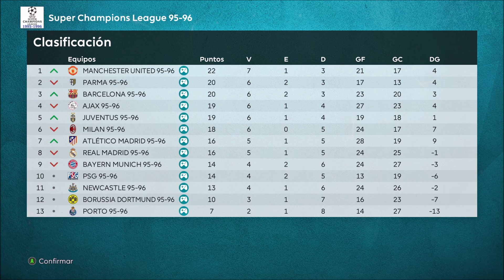¡Penúltima jornada 12 de la Super Liga Campeones 95-96🏆parte 2/2! · ⚽️ PES 2021 con mods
Bienvenidos a la parte 2 del resumen completo de la duodécima y penúltima jornada de la Super Liga Campeones 1995--96 en Efootball PES 2021! En este video, podrás revivir los duelos decisivos de la duodécima jornada parte 2 de la fase de la liga. Podrás disfrutar de la acción retro del fútbol con los grandes jugadores de la época, como Weah, Batistuta y muchos más. ¡No te lo pierdas y dale al play ahora mismo!"

Gameplay realista, real football classic, simulando una Super Liga Europea de la temporada 95-96, resumen de los partidos de la segunda parte de la undécima jornada de la primera fase.
Fútbol vintage en estado puro, viva el retro fútbol!.

Formato de la competición:
- Primera fase liga todos contra todos sólo ida (12 jornadas), equipos:
España: Real Madrid, Barcelona, Atlético Madrid
Inglaterra: Manchester United, Newcastle
Italia: Milan, Juventus, Parma
Alemania: Borussia Dortmund, Bayern Munich
Holanda: Ajax
Francia: PSG
Portugal: Oporto

- Segunda fase eliminatorias ida y vuelta

Con fichajes especiales (2 o 3 por equipo para reforzar plantillas), vamos a disfrutar con Weah, Batistuta, Del Piero, Davids, Kluivert, Overmars, Kanu, Mijatovic, Matthaüs, Romario, Bebeto, Shearer, Cantona, Beckham, Scholes, y muchos más!

Partidos:
00:00 Introducción
00:37 PSG - Borussia Dortmund
12:49 Manchester United - Oporto
28:53 Barcelona - Parma
44:07 Resumen jornada

👉 Si te gusta el video deja un comentario y un gran pulgar arriba 👍 Gracias!

♦♦♦♦♦♦♦♦♦♦♦♦♦♦♦♦♦♦♦♦♦♦♦ Sígueme ♦♦♦♦♦♦♦♦♦♦♦♦♦♦♦♦♦♦♦♦♦♦♦